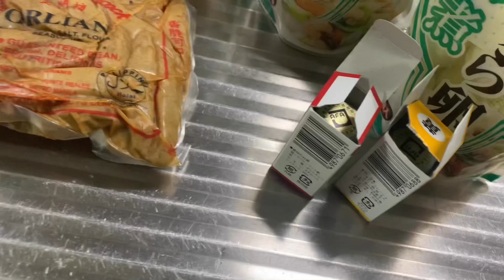Kare kare at street food pinas pinakain namin MR kong JAPANESE ano nangyari 😁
Kare kare at streetfoods pinagluto ko mr kong hapon ano kaya nangyari nagustuhan kaya niya